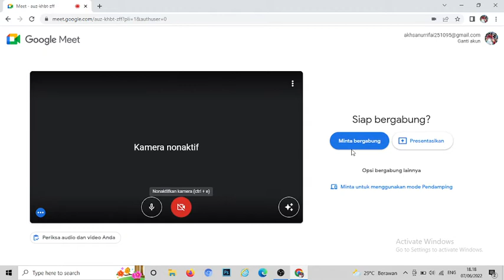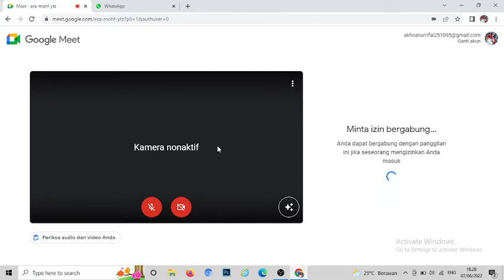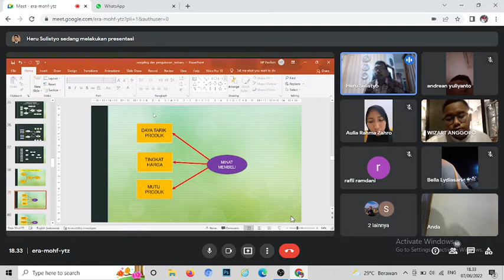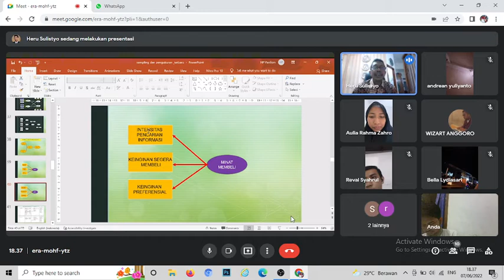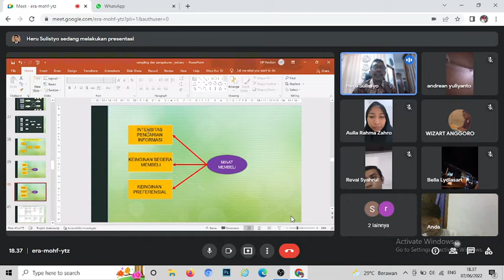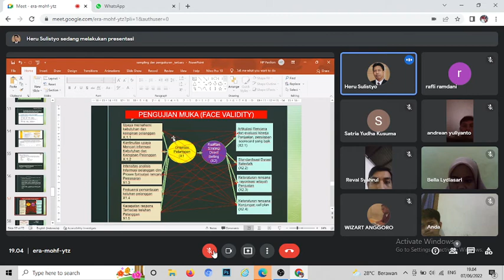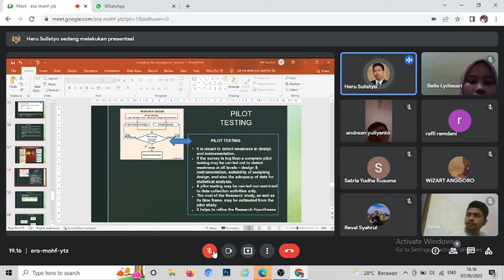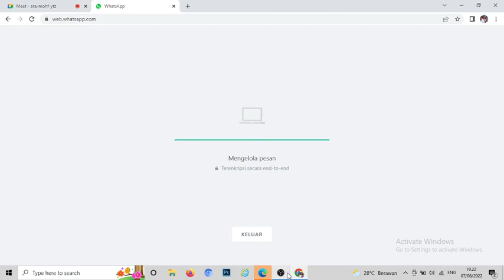UJI FACE VALIDITY MODEL JABARAN DAN SKALA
Prof Heru 07/06/2022